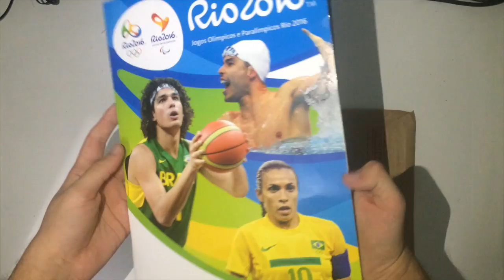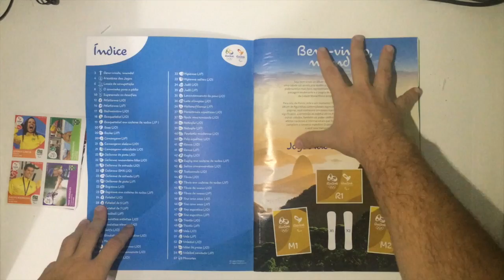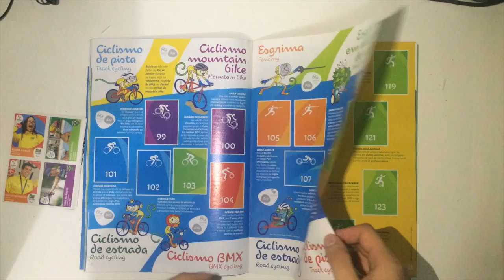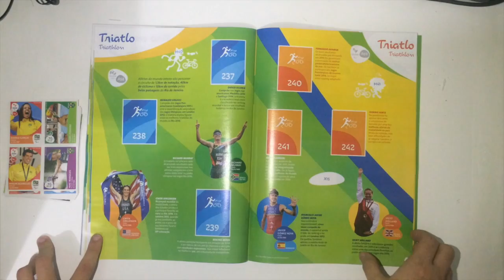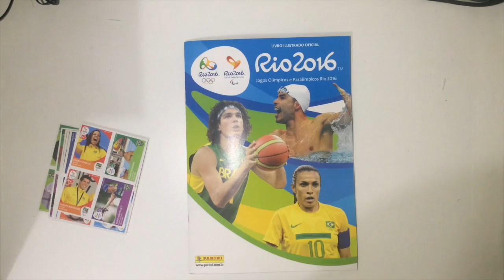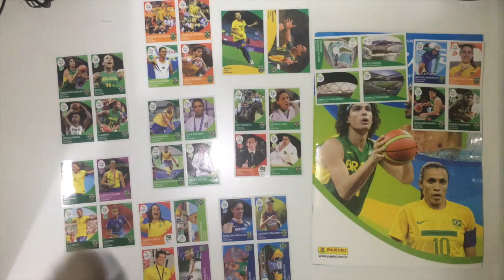GANHEI BRINDES DA PANINI | Albúm das Olímpiadas Rio 2016